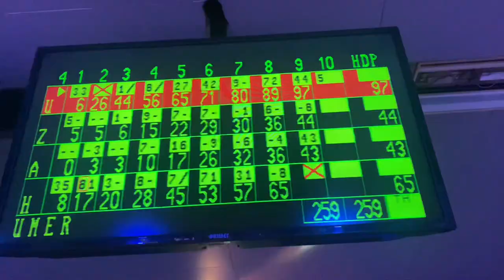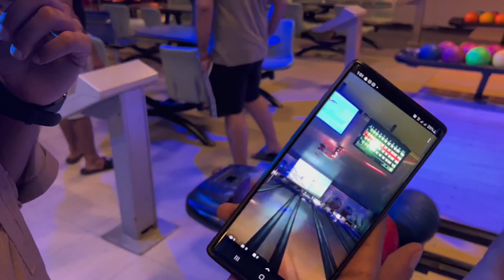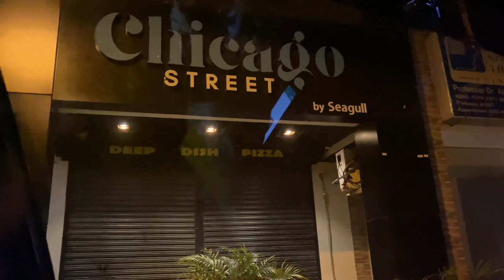Uptown LA bowling 🎳 | Shugal snooker challenge 🎱